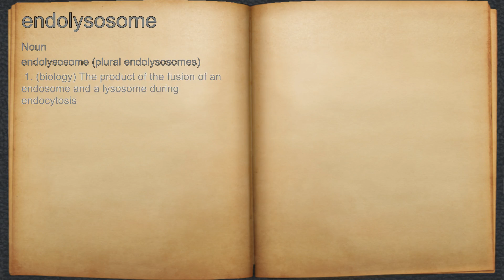What does endolysosome mean?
A spoken definition of endolysosome.

Intro Sound:
Typewriter - Tamskp